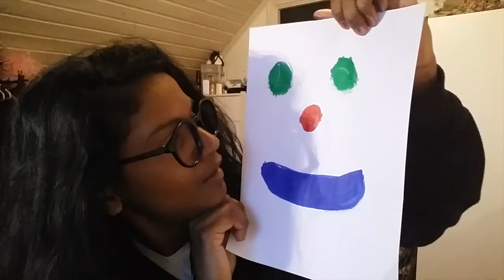Leka med Claire Wikholm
Clarie Wikholm bjuder in till en dag med lek, lek och lek.
Sluta aldrig leka uppmanar hon.